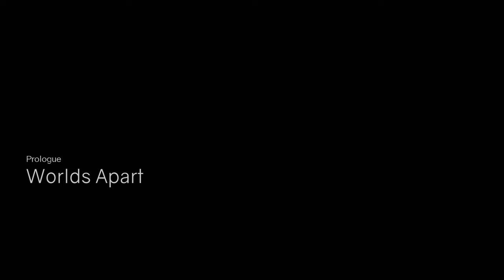Part 1, Let's Play Q.U.B.E. 2 (4k | Xbox One X)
Playing through the first couple of chapters!